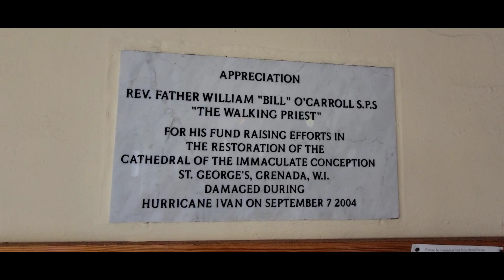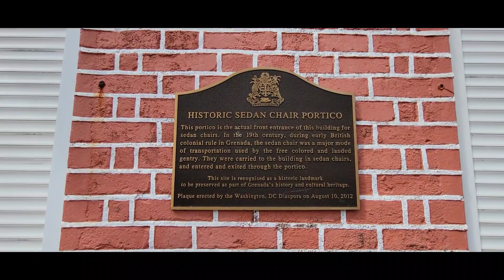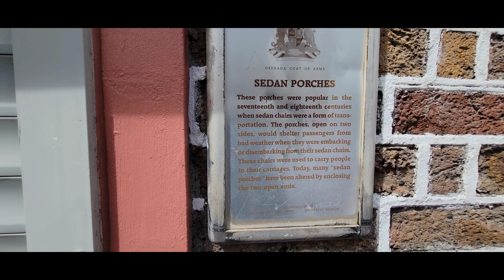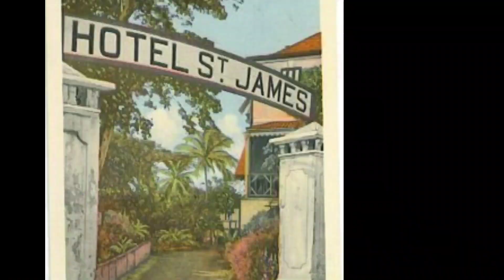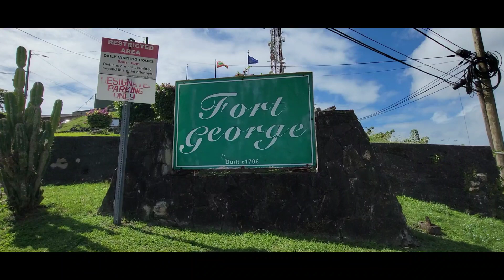Historical Tour Through St George's From The Cemetery to Fort George